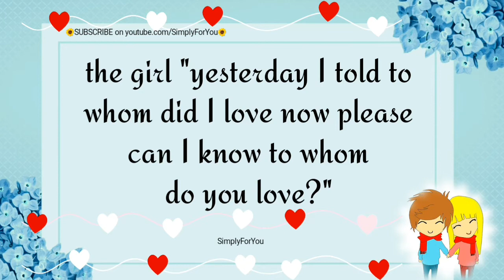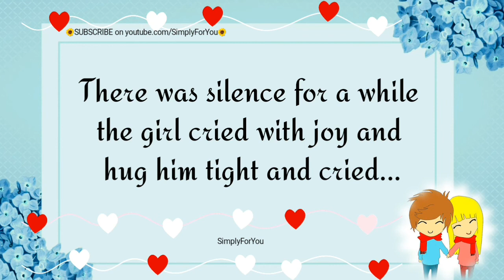Love story heart touching | Video on demand | Romantic, lovely video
I miss you whatsapp status video, miss you.

❖ Enjoy watching videos & keep smiling.❖